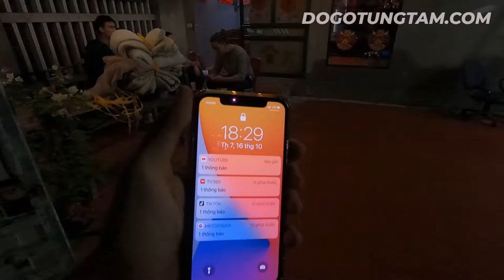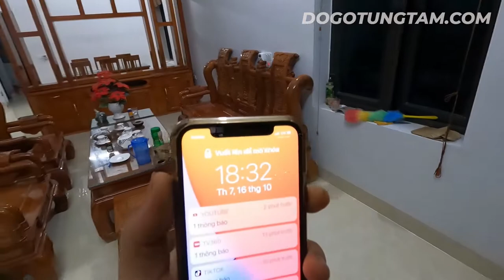Hoàn Thiện Nội Thất Cho Anh Thợ Xăm Và Cái Kết !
SĐT ☎️ 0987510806 (Zalo) ☎️ 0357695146 (Zalo)
☞ Zalo page : Đồ Gỗ Tùng Tám
🏚️ Địa chỉ : Văn Khúc _ Cẩm Khê _ Phú Thọ